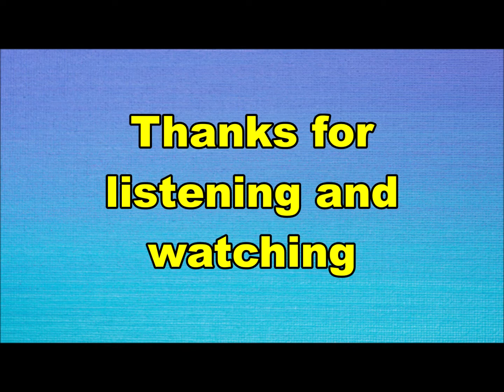Frogs LTD - The better day (Nederbeat) | (Castricum) 1968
Frogs LTD uit Castricum met "The better day" (Imperial IH 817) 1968

Bezetting:
Jean Hanck
Hein Brandjes
Gerard van der Schaaf
Piet Holleman
Nico de Graaf